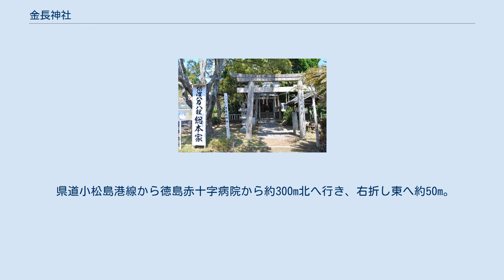金長神社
金長神社（きんちょうじんじゃ）は、徳島県小松島市中田町にある神社。
祭神は金長大明神。
大映社長永田雅一（旧・新興キネマ株式會社）が『阿波狸合戦 (映画)』成功の礼に寄付した資金を主として1956年（昭和31年）に建てられた。
宗教法人ではない。
 伝説上の阿波狸合戦で落命した金長狸を祀った神社である。
金長の死後、染物屋の茂右衛門（現梅山家）が金長大明神として手厚く弔い、金長は江戸時代後期の弘化5年（1848年）正一位に上った。
 長らく梅山家の屋敷神社として祀られていたが、1956年（昭和31年）、小松島市の観光産業を盛り上げる為、商売繁盛、開運の神としてこの地に勧請された。
 なお、当神社の北側にある芝山山上の日峰神社には境内社として、金長神社本宮がある。
この神社は、1939年（昭和14年）に新興キネマが作製した映画「阿波狸合戦」のヒットにより会社が持ち直したので、金長への感謝より萬野只七の主唱により俳優らの寄進で同年に建立された。
 小松島市民運動場に隣接しており、周囲には桜が植えられ春には花見客で賑わう。
 2019年（平成31年）より御朱印が授与されるようになるが、通常は地蔵寺で、限定は特定日のみ神社で授与される。
 徳島県小松島市の防災公園建設計画によって、本神社は取り壊すことが検討されている。
 市の計画に対する危機感から、2018年（平成30年）2月に地元では「金長神社を守る会」が結成され、署名や境内の掃除など保存に向けた活動を行っている。
 県道小松島港線から徳島赤十字病院から約300m北へ行き、右折し東へ約50m。